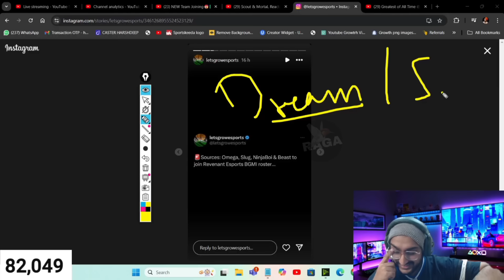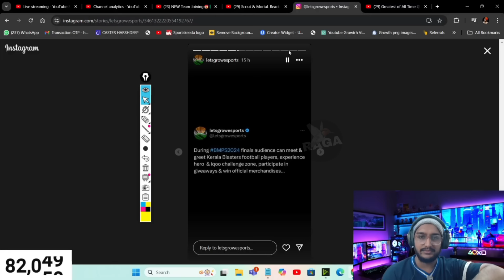Rnt Big *Leak* GTSPOWER, Omega Hint* Ninja Bad Decision 🥺